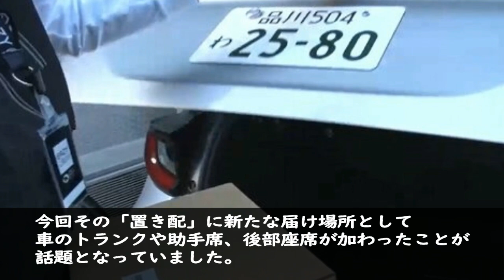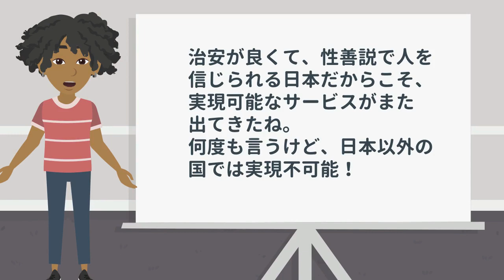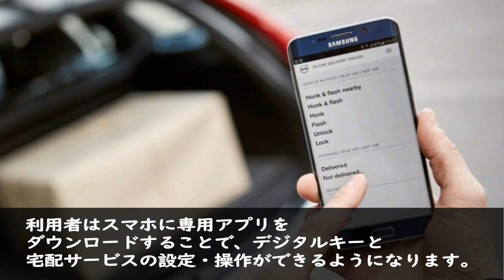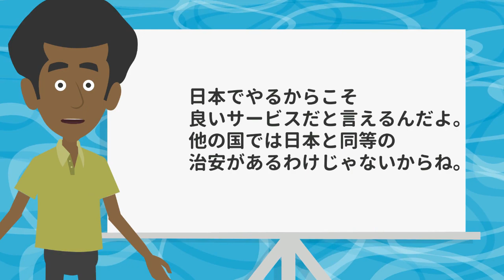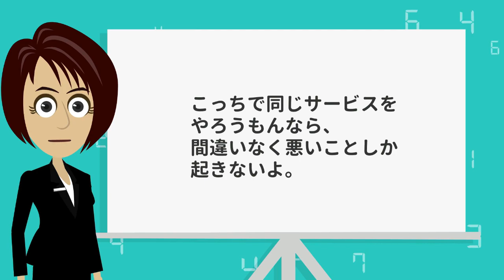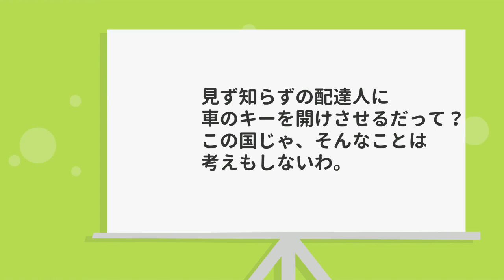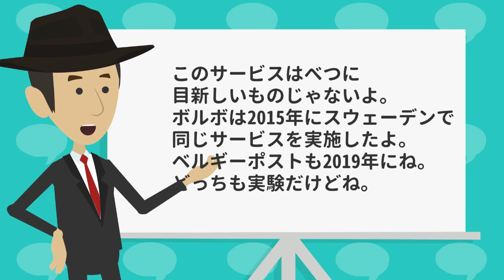【海外の反応】「日本以外の国では不可能だ！」日本でしか成立しない革新的なシステムに羨望の声が鳴り止まない!!【JNW】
今回話題になった日本の配達システム

【関連動画】

【海外の反応】「日本は驚異的で特殊だから」長年日本で暮らし日本の偉大さを痛感!!共感の声が続出!!

【海外の反応】「日本は想像以上だった…」ヨーロッパと比較した日本に外国人が衝撃を受ける!!【JNW】

【海外の反応】日本の職人に外国人驚愕!!「機械の精度超えてるわ…」日本人の技術に称賛の声が続出!!